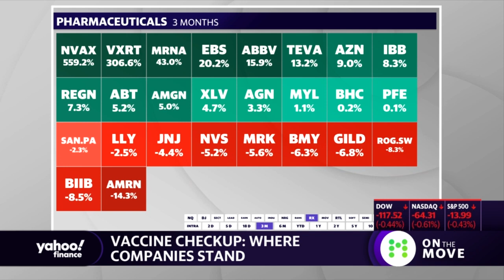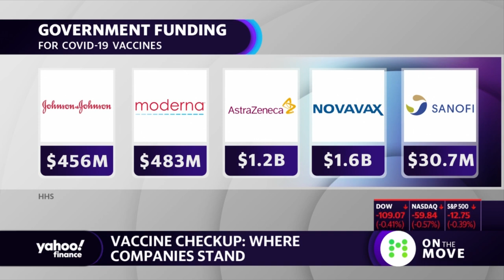Coronavirus vaccine race update: How close is a vaccine to being developed?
Yahoo Finance's Anjalee Khemlani reports on the race to develop a COVID-19 vaccine.